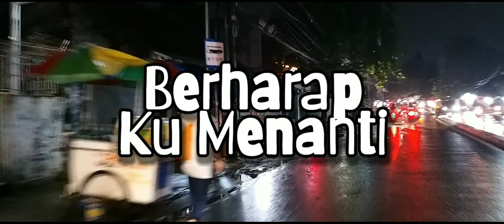DuaSatu "LELAH" (Official Lyric Video )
LELAH OFFICIAL MUSIC VIDEO

DuaSatu official lyric video for single ‘LELAH’

All videos are taken using an android phone

hari-hari terlewati
terus berganti
tapi tak aku dapati
kemana arah ku.

kadang  selalu ku terjatuh
menghapus bayang masa lalu..

lelah aku
lelah lelah
ooo
aku lelah

hari-hari ku hadapi
tetap ku berdiri
walau pun terhadang walaupun terhenti
harus ku jalani

setiap waktu ku paksakan hati
berharap  ku menanti
menunggu jawaban

lelah
aku lelah
aku lelah
aku lelah
aku lelah.

"LELAH"
Vocal - DuaSatu
Cipt - MR4JU & Taruma Joni
Studio - Arca Lima Production
Video - Arca Lima Team